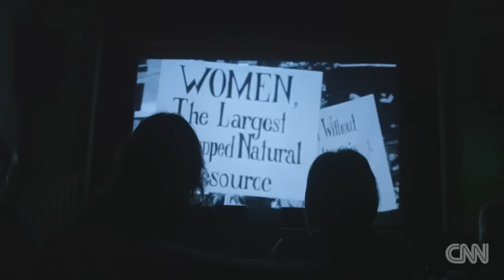Transgender woman makes historic run at Senate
CNN spent three days on the campaign trail with Misty K. Snow, the first transgender nominee for US Senate from a major-party.